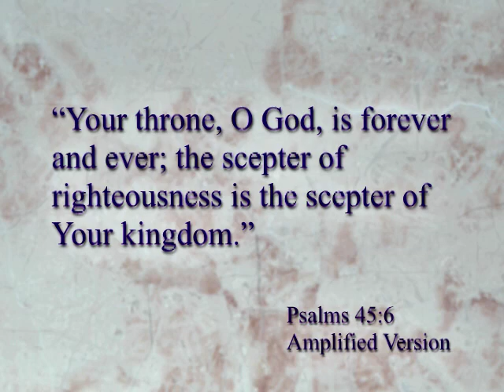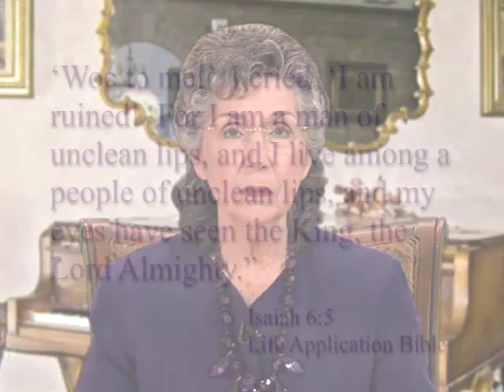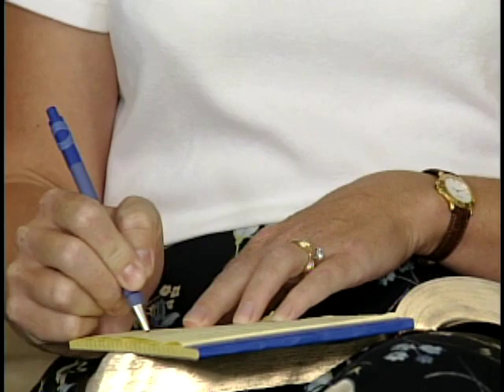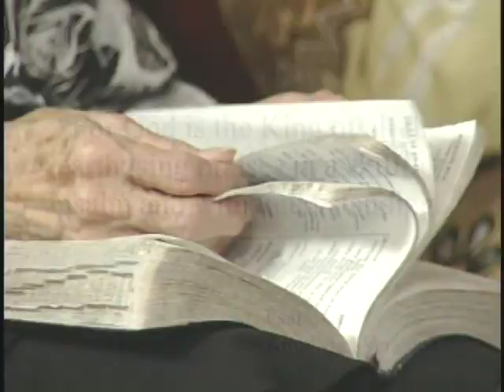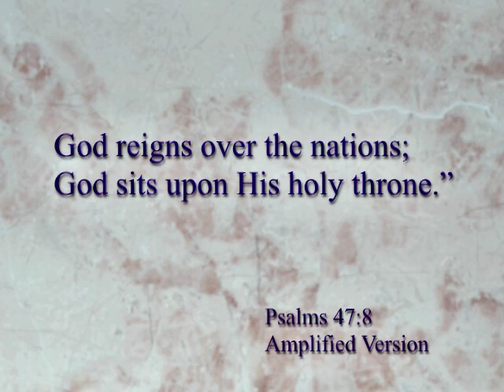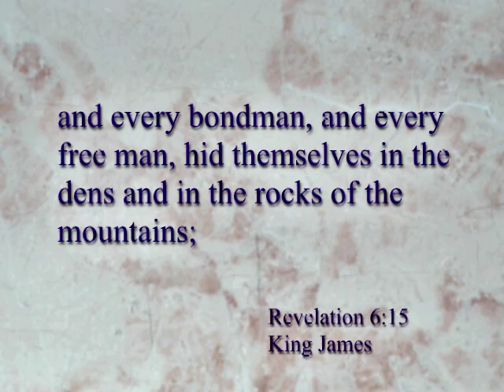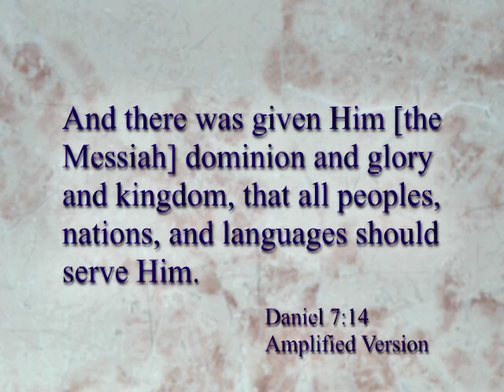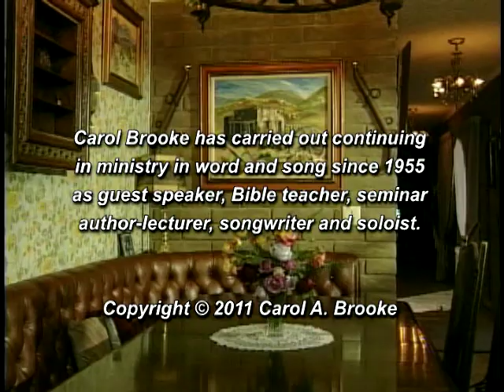Royal Wedding Song Lesson 6